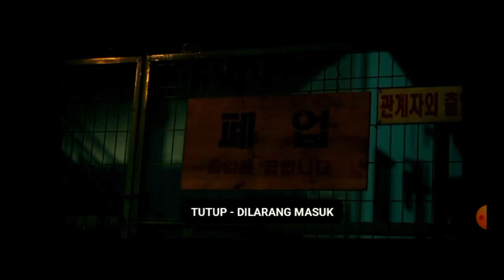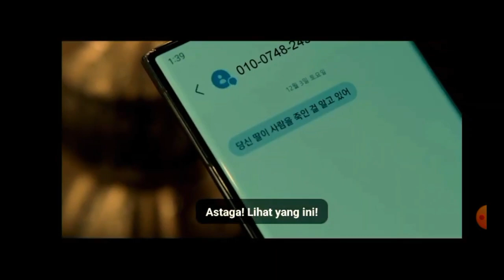the glory season 2 episode 1-4 alur cerita film drakor balas dendam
drakor the glory season 2 episode 1-4 balas dendam yang mengerikan drakor theglory season 2
drakor
rekap film